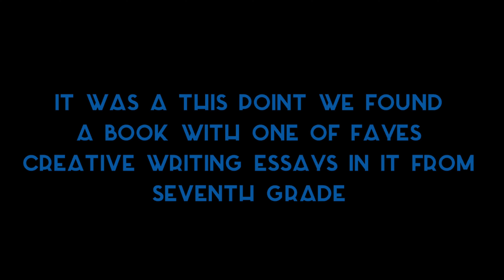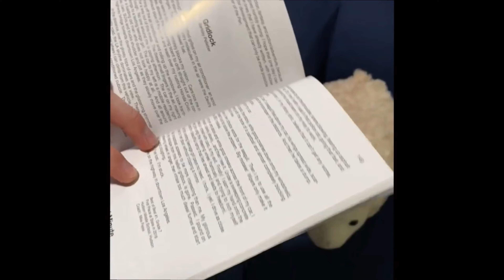Vlog #2: We Did What???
We buy a surprise gift for Faye!
See her reaction and more in the video!